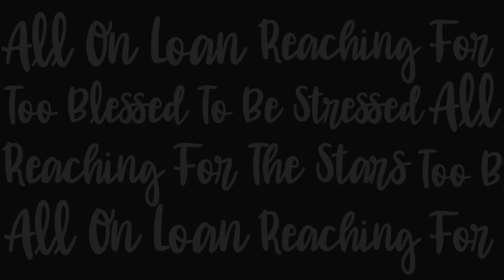WORLD ADVENTURE TO JAPAN - Karen Anton Hill - Lance E. Lee Podcast Highlight - Episode #281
- It was a great pleasure and honor to finally "get to know" Karen Anton Hill, author of the acclaimed memoir "The View From Breast Pocket Mountain," despite our decades-spanning acquaintance. Karen’s life stories are inspiring: being raised by her father, aspiring to be a professional dancer, securing a scholarship to Martha Graham School, the influence of a fine arts teacher in high school, embarking on a solo trip to Europe, a year-long adventure with her husband and daughter through Europe, the Middle East, and Asia, and finally settling in Japan 48 years ago. From her tranquil home in rural Shizuoka, Karen has touched numerous lives as a gifted writer, consultant, and coach.